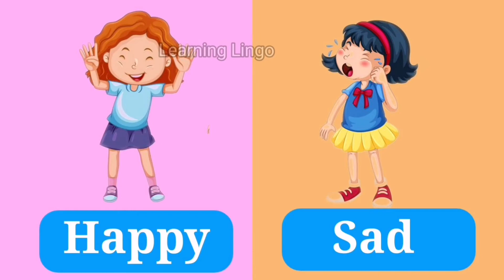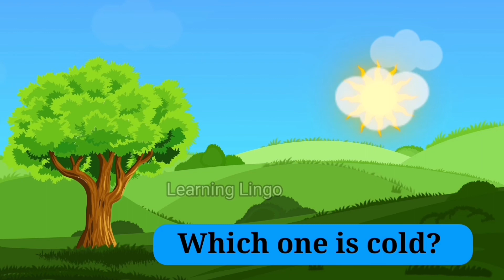Opposite words in English |opposite words for Kids| opposite words for Kindergartens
Opposite words contrast each other. In other words, they are antonyms of each other. For example, black and white are complete opposites because they are the opposite ends of the spectrum for colors.
Similarly there are many example such as
Opposites for Kids
1. Good / Bad
2. Heavy / Light
3. Expensive / Cheap
4. Full / Empty
5. Wet / Dry
6. Smooth / Rough
7. Thick / Thin
8. Old / Young
9. Right / Left
10. Strong / Weak
11. Poor / Rich
12. Hot / Cold
13. Clean / Dirty
14. Quiet / Noisy
15. Right / Left
16. Brave / Scared
17. Complex / Simple
18. Visible / Invisible
19. Calm / Excited
20. Ugly / Beautiful